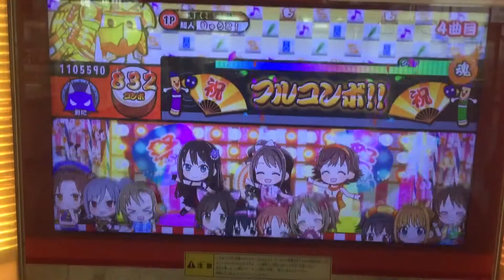【太鼓の達人レッド】華蕾夢ミル狂詩曲〜魂ノ導〜（裏） 全良